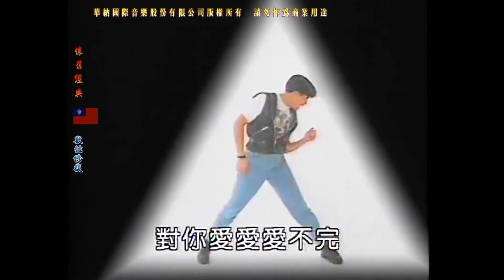傳說對決｜懲罰系列#1 嘴砲就給我下去 療癒嗎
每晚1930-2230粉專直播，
Liên Quân / Arena of Valor /Garena RoV